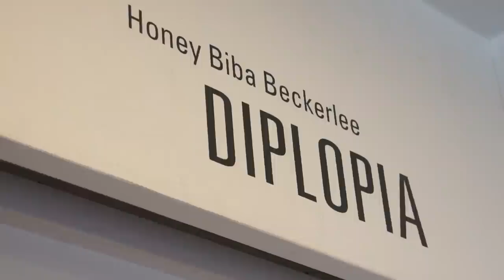Ny udstilling i Aarhus Kunstbygning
Aarhus Kunstbygning har frem til den  17. august 3 nye udstillinger bl.a. kunstprojektet Ønskegården for børn. Projektet undersøger hverdagen og den natur og kultur, der omgiver os alle. Med udgangspunkt i en bæredygtig tankegang eksperimenteres bl.a. med traditionelle produktionsformer på en nutidig måde og med kunstens klare indblanding.